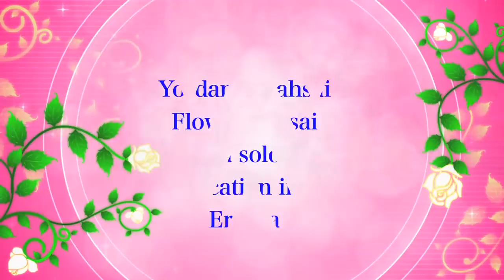Flower Yordanos & Rahwa vacation in Eritrea